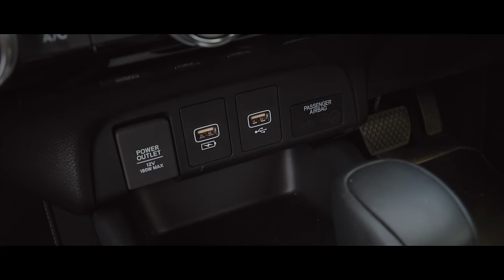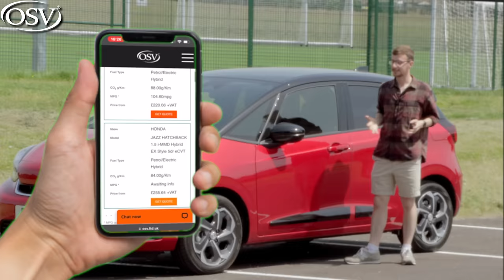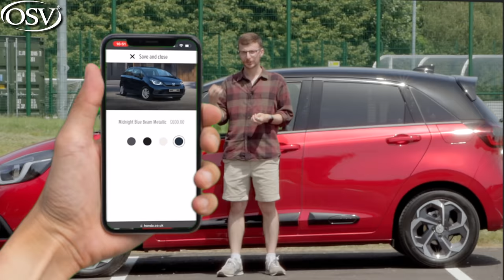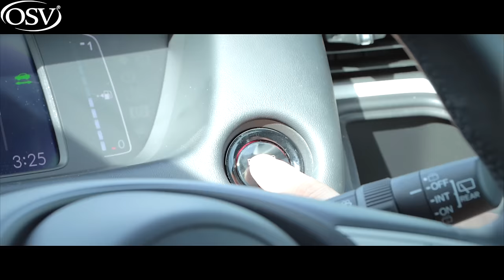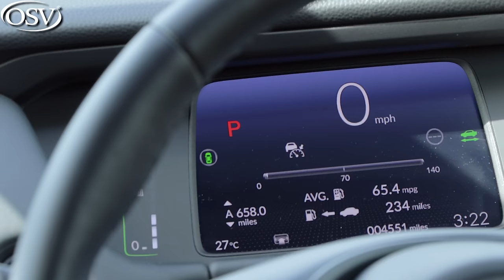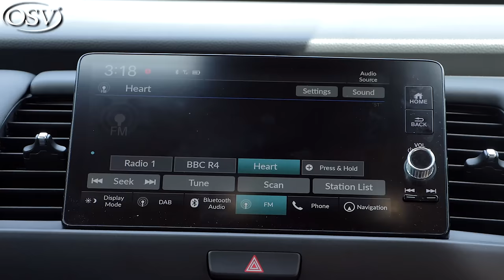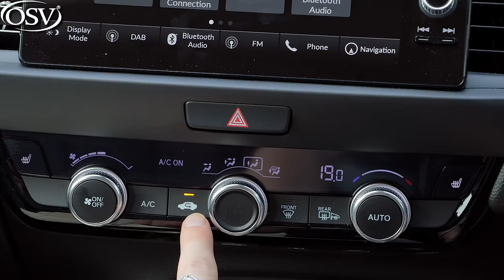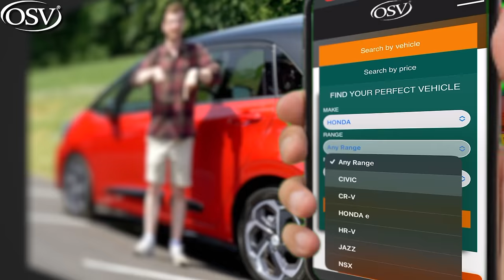Honda Jazz Hybrid 2022 Review – The BEST Hybrid on the Market? | OSV Car Reviews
Searching for the perfect Car? Click this link to explore options and talk through your requirements with one of OSV’s vehicle experts

Meet the Honda Jazz Hybrid!

This hybrid hatchback is small but mighty and has been crowned What Car? Best small car of the year for 2022. It not only offers space, comfort and refinement but also practicality.

But is this the hybrid hatchback for you? And why should you consider getting one over its key rivals - the Volkswagen Polo, Vauxhall Corsa or Toyota Yaris? Tom’s in-depth review takes a close look at the comfortable interior, great passenger space, and mild hybrid power...

Let’s find out if it is the perfect one for you!

⏳  TIMESTAMPS ⏳

00:00 Introduction
00:45 Overview
02:13 Design
05:24 Practicality & Boot Space
07:50 Driving
16:51 Interior
26:57 Trim Levels
28:19 Conclusion